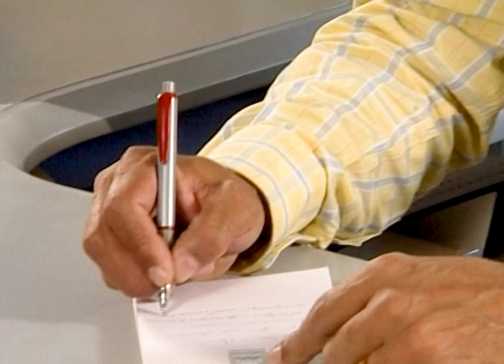Ruthu Maana | Kannada Serial | Full Episode - 3 | Zee Kannada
Show Name : Ruthu Maana
Producer/Star Cast : Mugdha thakur, Mrunal Pawar
Episode No : 3

Ruthu Maana is an indian kannada daily soup family drama serial aired on zee kannada.